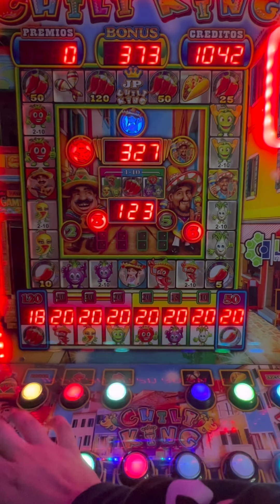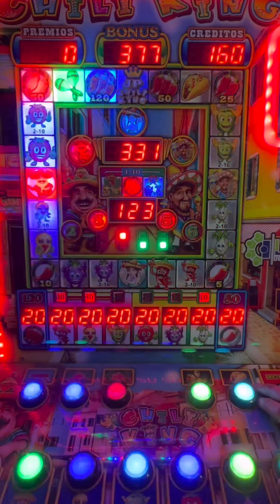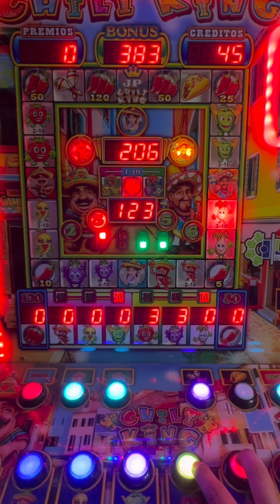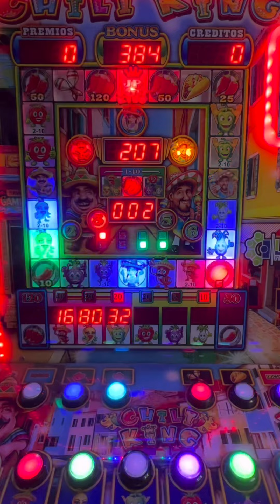REMONTADA ÉPICA EN LA CHILI KING 😎💰 | Maquinita tragamonedas